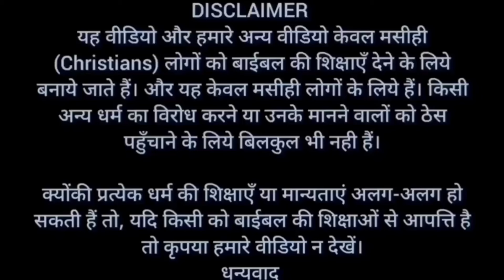What Are Secret Sins? | क्या हैं गुप्त पाप? | Brother Raj Massey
धन्यवाद।

Bank Account No :
Raj Massey
IFSC:HDFC0008069